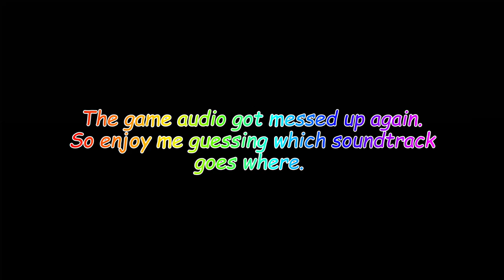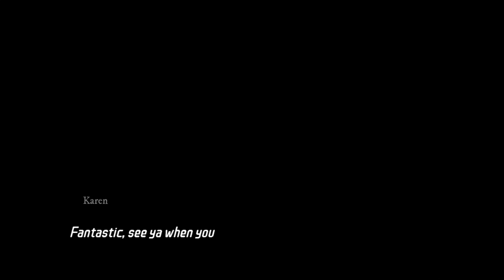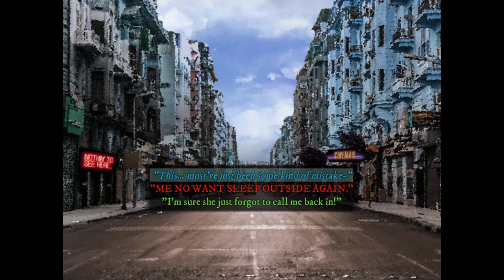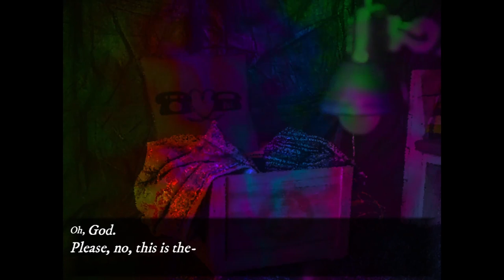Dialtown Episode 8: Convincing Karen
Honestly the hardest route so far for me. However, it also feels very fleshed out so I am enjoying it nonetheless.